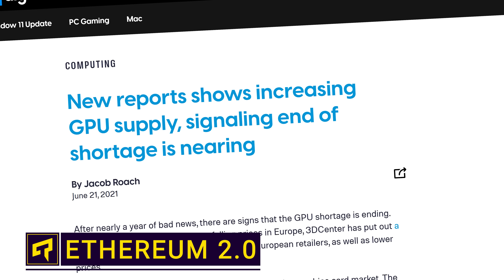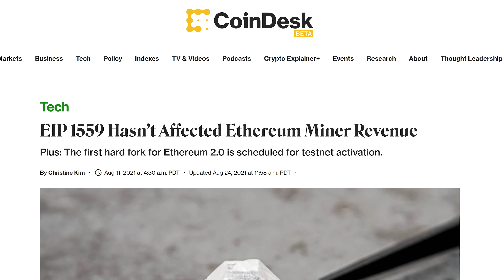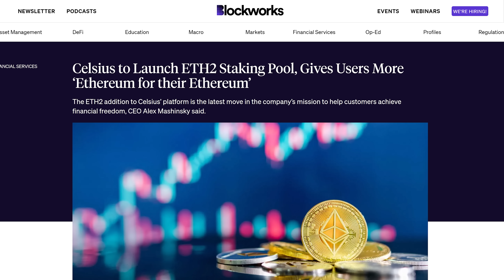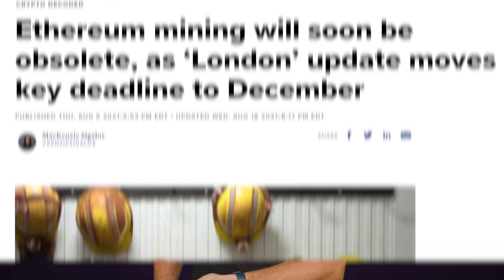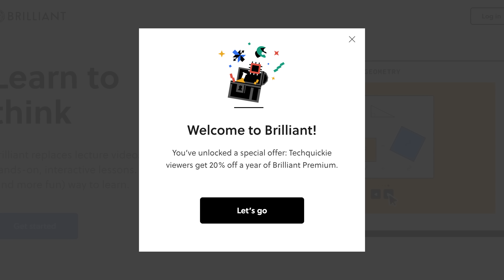Will GPUs FINALLY Get Cheaper Soon?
Learn through problem-solving, and the first 200 people can save 20% today on Brilliant

Learn about Ethereum 2.0 and why it could lead to a drop in GPU prices.